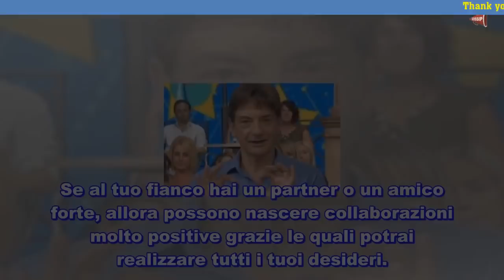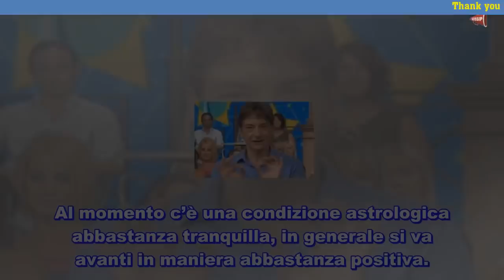Oroscopo domani 19 settembre 2018 Paolo Fox sviluppi del giorno